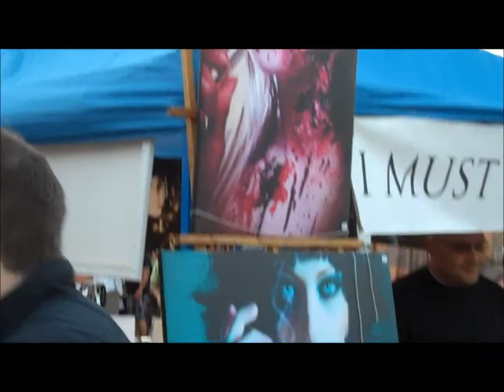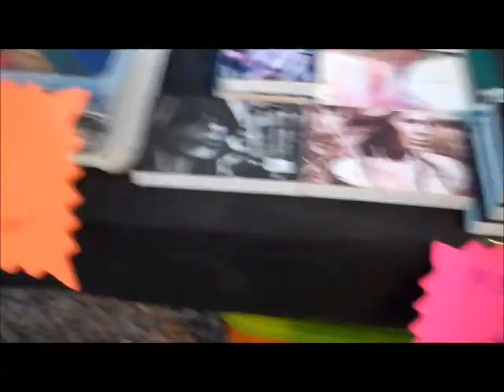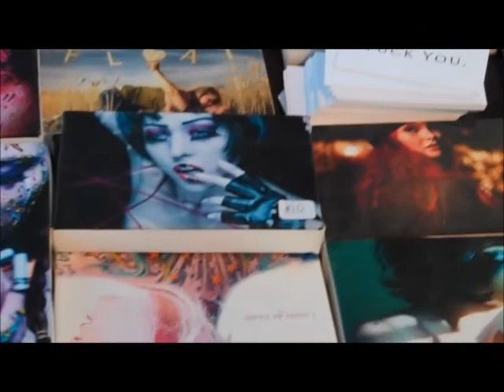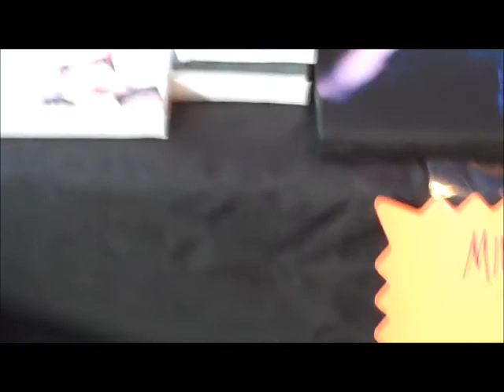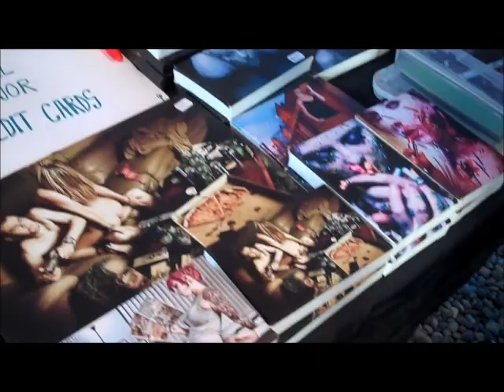Chickbit's B-day / 1st Friday 5-4-12 #1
Well today is Chickbit's B-day and 1st Friday. So Kiev decided to take in the Art Walk on Roosevelt Row. This series is his way to celebrate the 1st year of Chickbit's Channel. We start out with one of the local bands. Kiev checked out some of the local artist.